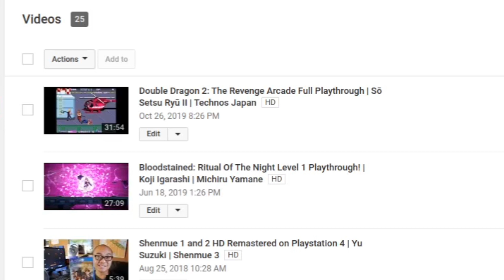I’VE FAILED OVER 1,000 TIMES ON YOUTUBE! (Harsh REALITY As A YouTuber)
I've FAILED More Than 1,000 TIMES On YouTube! What's Next?...